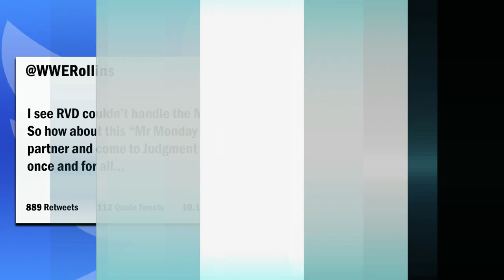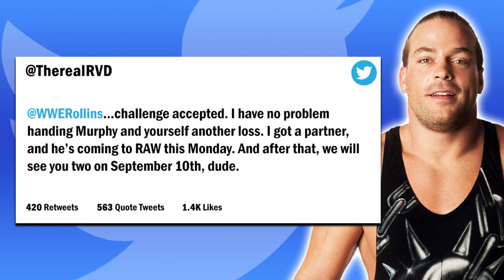A Dangerous Alliance! | WWE 2K22 Universe Mode | Episode 49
Welcome back to WWE 2K22 Universe Mode! This is Episode 49 where you will see Riddle battle Omos with The Almighty Bobby Lashley in his corner! Plus, Candice LeRae is back in action versus Io Shirai, but she didn't come alone! All that and more, TONIGHT on WWE Thursday Night Main Event!